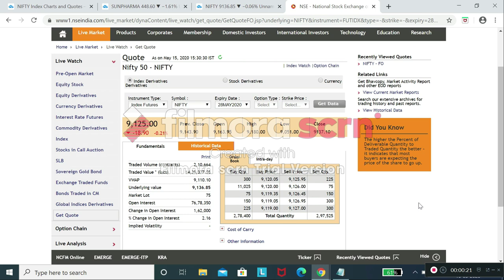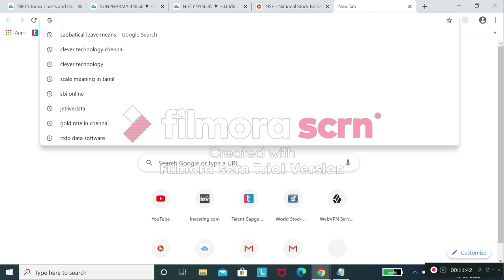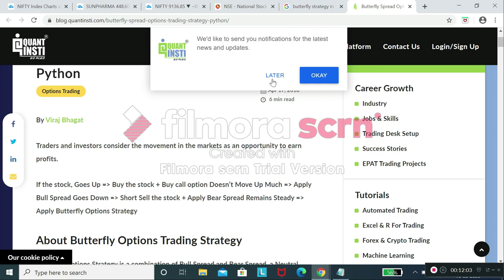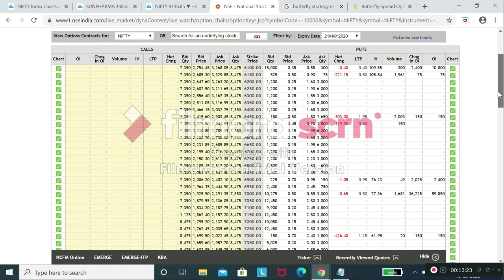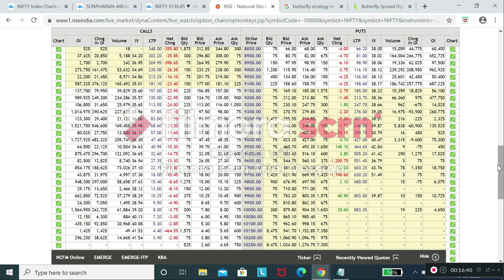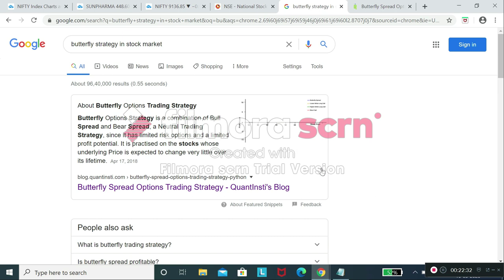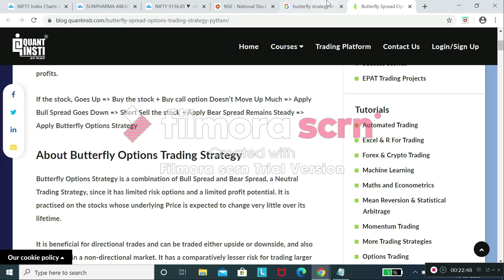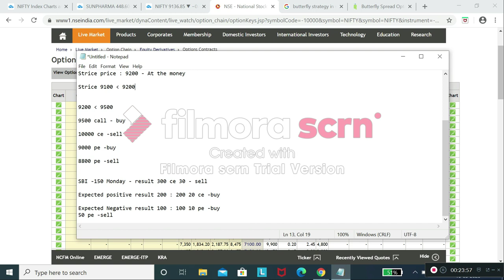How to Avoid Loss in Options Trading | Option Intraday Trading Strategy | Tamil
crudeoil strategy
crudeOil Intraday strategy
zerodha smallcase
zerodha streak
intraday screener